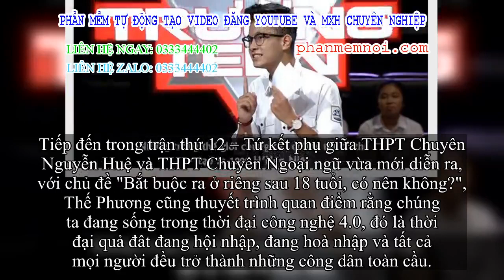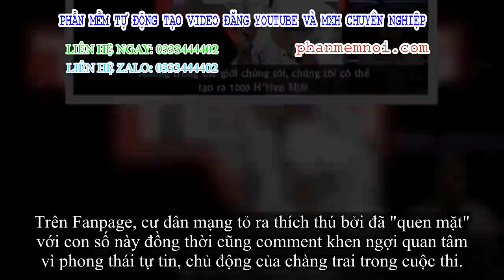✅ Nam sinh điển trai bất thần nổi rần rần trên mạng vì cuộc tranh luận nào cũng dùng đủ 1 con số này